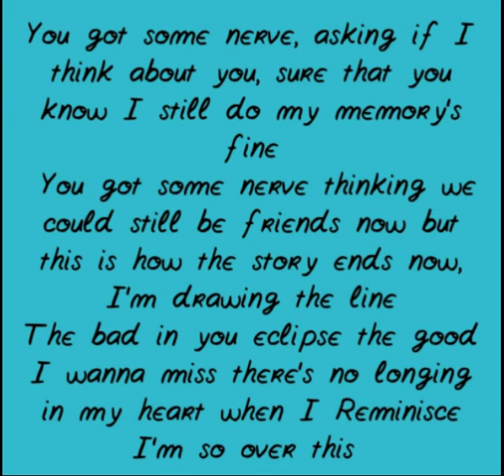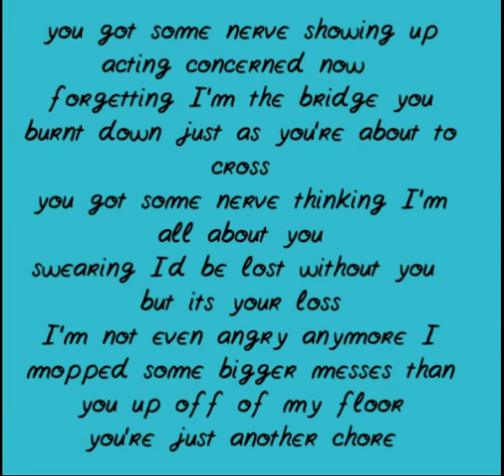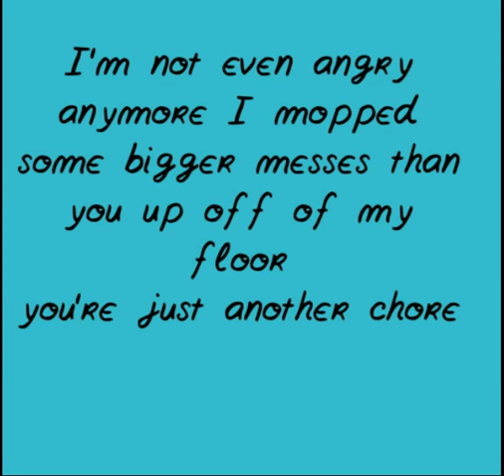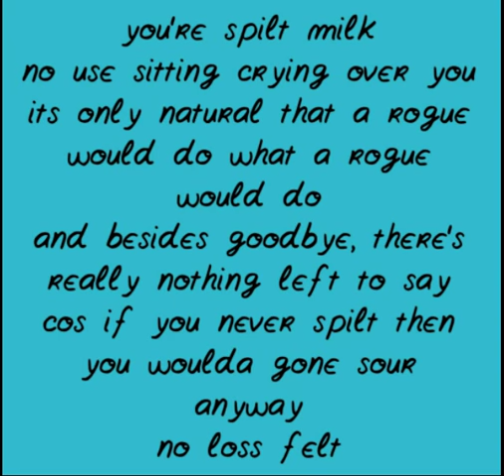Tanya stephens spilt milk lyrics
Spilt milk tanya Stephens